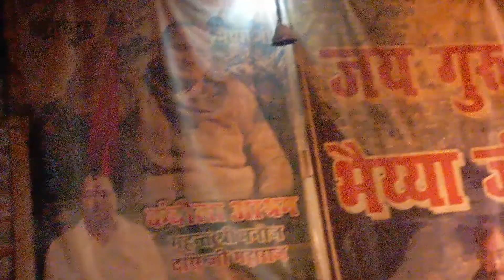बाबा मोहन राम की दोज पर कष्ट काटते गुरु मनोज दास महाराज jai baba mohan ram ashram kandola-9012677205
आश्रम पर आने वाले सभी भगतो को भंडारे और प्रशाद कि व्यवस्था की जाती है आप सभी अपना योगदान जरूर दे
अन्न दान महा दान आप सभी भंडारे मे अपना योगदान दे कर पुन्य के भागीदार बनें बाबा आप सभी पर अपना आशिर्वाद सदेव बनाये रखे जय बाबा की जय माता की

Jai baba mohan ram ashram kandola
कंदोल आश्रम पर हर मावश् की दोज बजाई जाती है और सब के कस्ट् कटे जाते ह आप सभी इस आश्रम पर जरूर आये अगर आने मे कोई समश्या ह तो हम कंमेंट करे